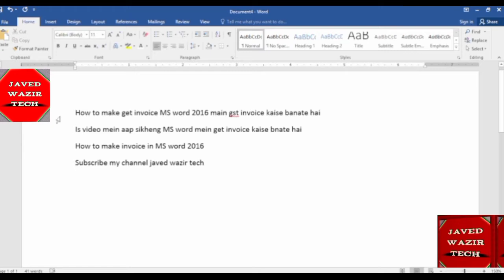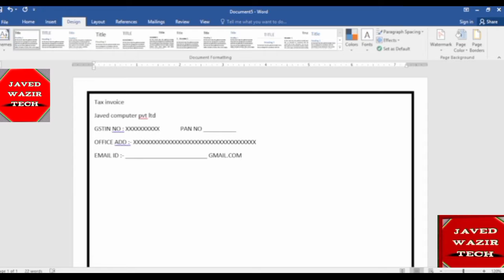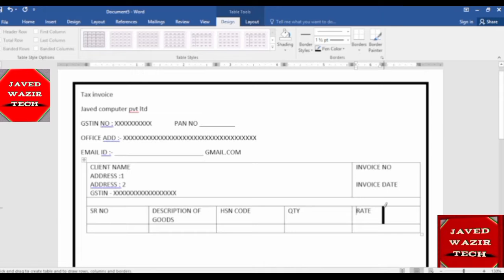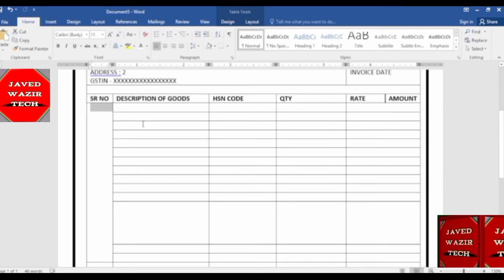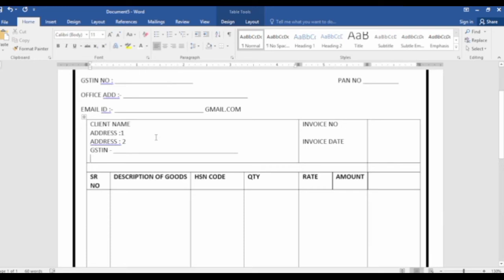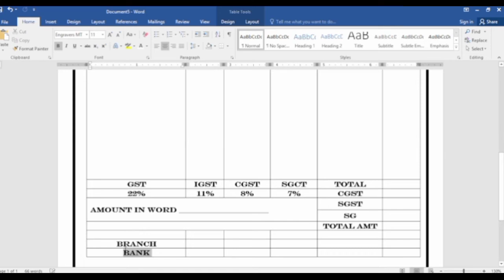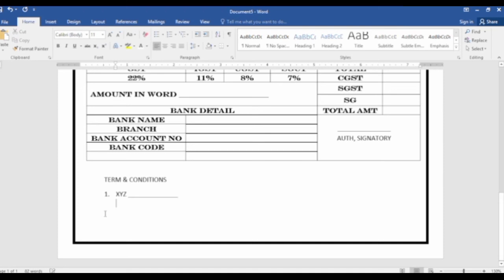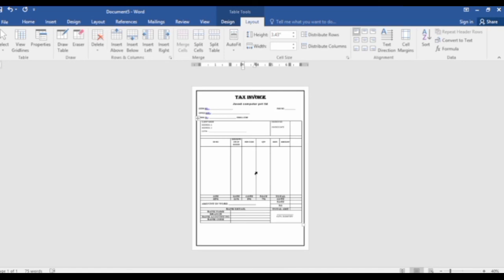How To Make Gst Bill In Word Format| Word Mein Kaise Banate Hai Gst Invoice In Word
How  To Make Gst Invoice Gst Bill In Word Format| Word Mein Gst Invoice Kaise Banate Hai Gst Invoice In Word
Is video mean amp sikhenge ms word 2016 may gst invoice kaise banate hai, how to make tax invoice in ms word .